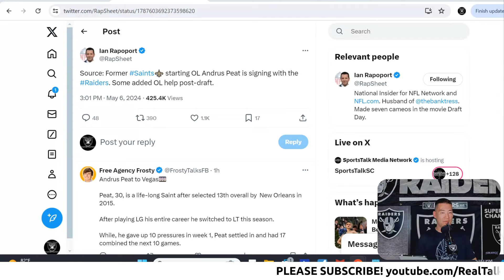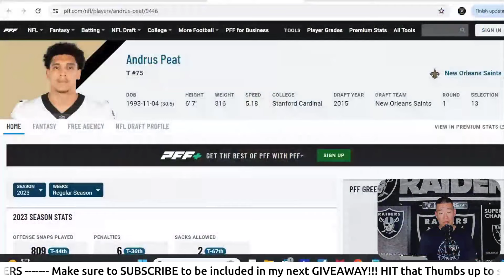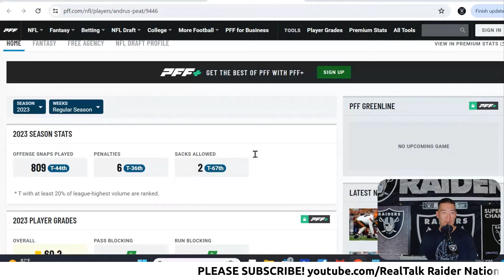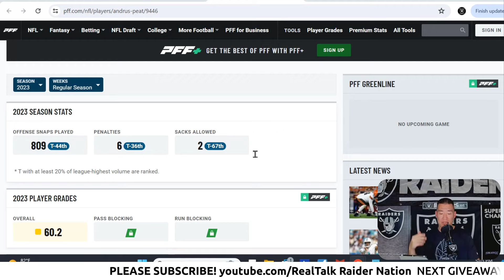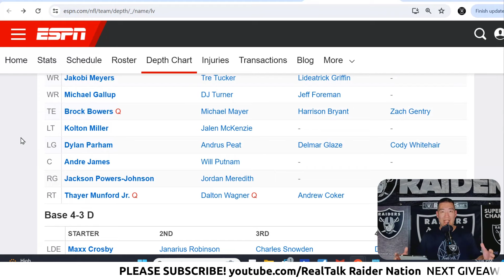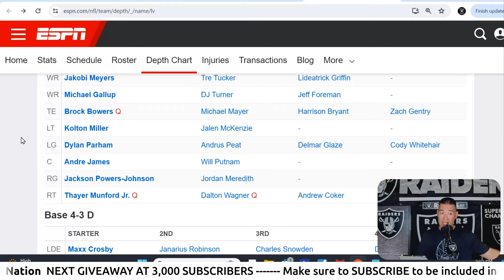FORMER 1ST ROUNDER SIGNS WITH RAIDERS!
Help grow the SILVER & BLACK and continue to support this team in all ways possible. I appreciate you for viewing this video. @raiders

X